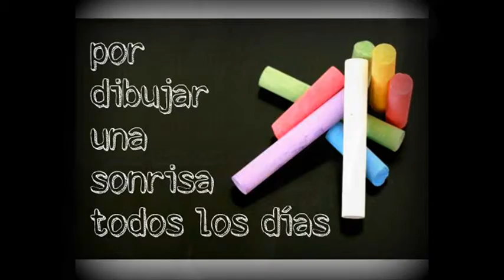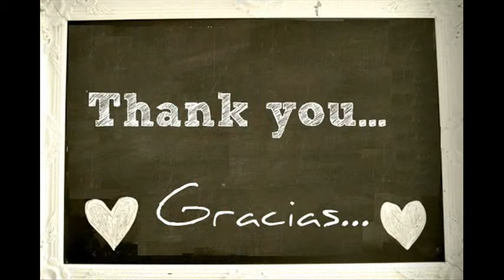Video del 2º aniversario del Blog RPE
Video del 2º aniversario del Blog Robert Pattinson en Español (RPE) creado por AMB